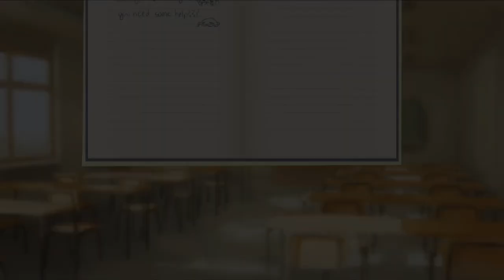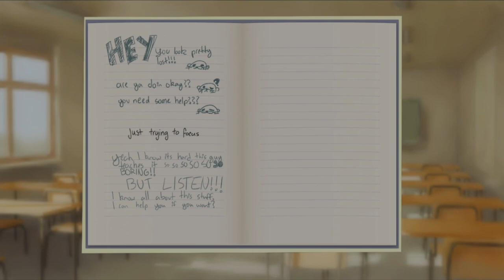Twofold Ep 2 (Prologue) Sketchy Proposal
Olive decide to check out both clubs first before choosing one cause he has a week to choose one or fail. He goes to the Art club first and its not what her expected cause he finds out that they are learning the history of Art and artist. He expected that they would only be painting and drawing things and he finds the learning history boring and not interesting. As he try to keep up with the professors talk he sees a note from the girl next to him asking him if he is okay. The girl next to his is named Caprice and she is the New Art club president and tells him she can help him if he join the club. Olive tells her he isn't interested in clubs cause he is just taking the class to not fail. Caprice accept it but tells him he should just stop by the club cause she and her members can still help him.